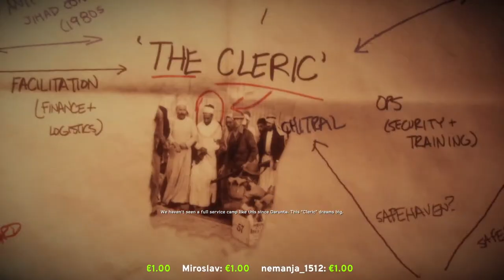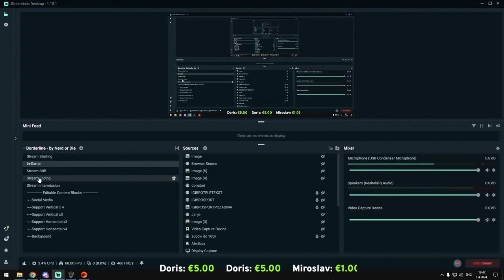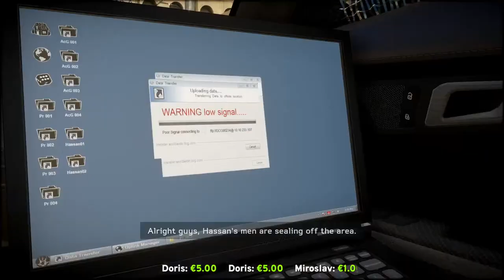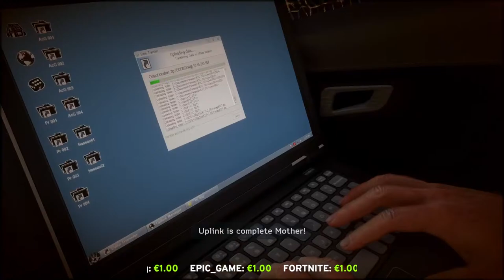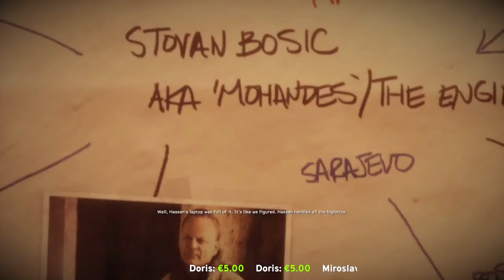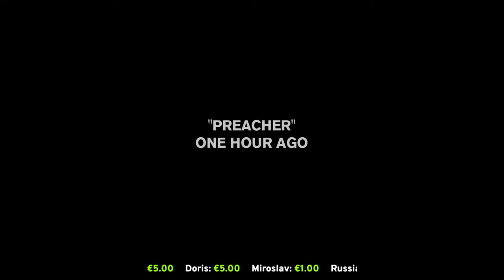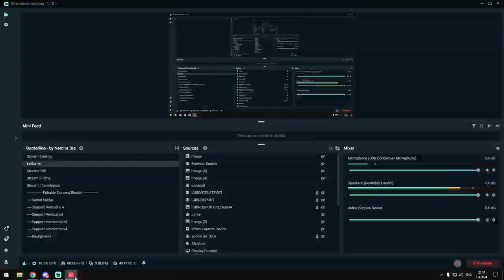PREŽIVLJAVAM RAT U BOSNI! *Medal of Honor: Warfighter* EP2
MUZIKA U LAJVU: MARKO MX - klavijatura
Ljudi hvala svima na prelasku 100k! Samo jako gazimo!
Uskoro napadamo MILLION! Pozdrav za moje zmajeve!
Nastavljamo u dobrom ritmu. Ljubi brat!

 💰MUZIKA ZA DONACIJE PEJPAL💰:
1. Crno i Zlatno 5 eur
2. Jovan Perisic - Igraj 10 eur
3. Djani - Da li znas 20 eur
4. Takva kosa crna - 30 eur
5. Dajte da pije drugar moj - 50 eur
6. Sinan - Umrecu s osmehom - 100 eur

⛔ Pravila chata/Livestreama:
1. Zabranjeno reklamiranje sebe/drugih kanala.
2. Zabranjeno pisati s kim/šta da Igi Bro igra.
3. Zabranjeno pisanje/šala u vidu nacionalizma/politike/vjere.
4. Zabranjeno spamanje jedne te iste poruke te predstavljati se da ste neko drugi.
5. Zabranjeno djeljenje personalnih informacija.
6. Zabranjeno pisati velikim slovima

MUZIKA: Alen Ciric - zapratite ga na YT i instagramu